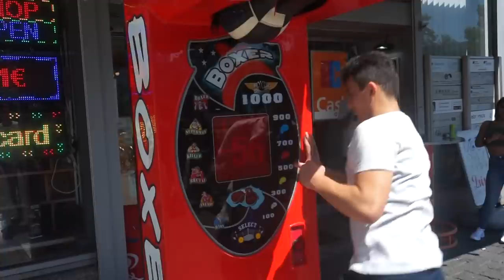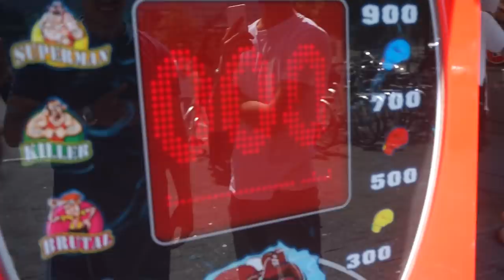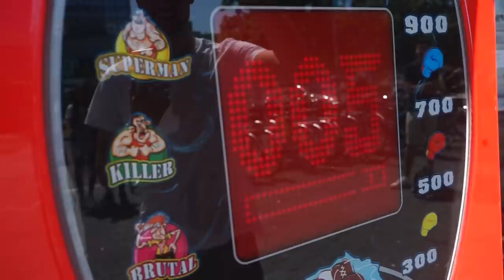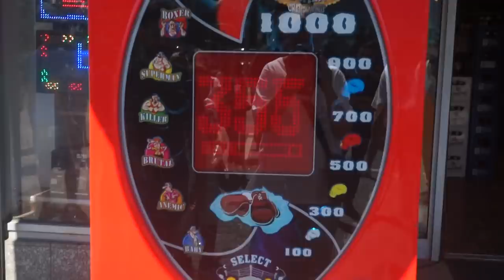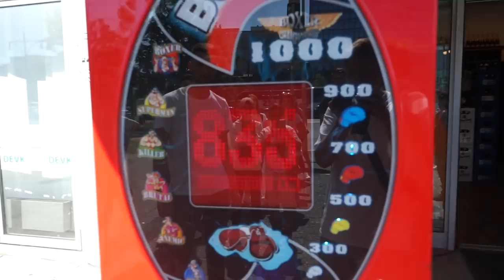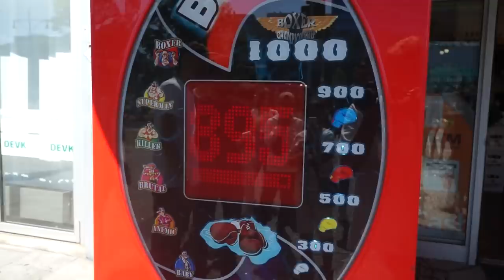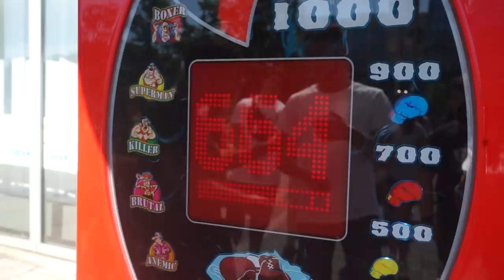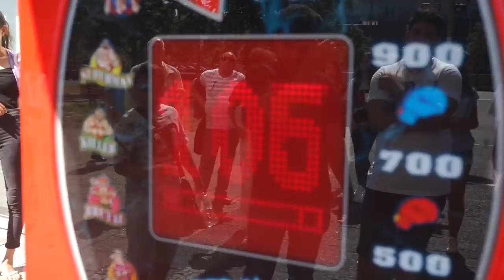BOXAUTOMAT-CHALLENGE auf der STREET !..😱| STREET COMEDY | Denizon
🔊Da ich von euch mehrere Nachrichten täglich bekomme von wo ich meine Sachen her habe.
Habe ich hier ein paar Links für euch:

🎥Equipment:

◾️ Kamera: Canon 77D
◾️ Mikrofon: Nikon ME - W1

👖Das trage ich:

Nike Trainingsjacke
Nike Vapormax
Nike T-shirt

Über den Link generierten Umsatz wird je nach messbaren Erfolg eine kleine Provision an mich gezahlt.
Es ist dennoch eure Entscheidung mich zu unterstützen.

Family friendly